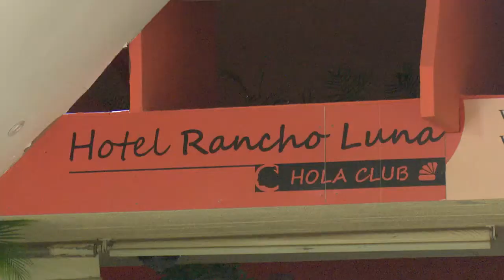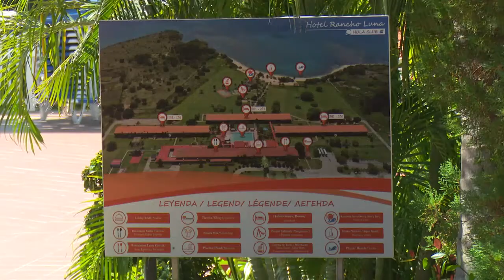Recorren autoridades del Partido y el gobierno instalaciones turísticas en la provincia.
Las autoridades del partido y el gobierno recorrieron las principales instalaciones turísticas de la provincia con el objetivo de comenzar, a partir de la apertura este 15 de noviembre, el servicio al mercado nacional e internacional.